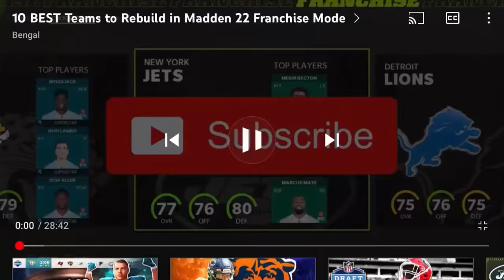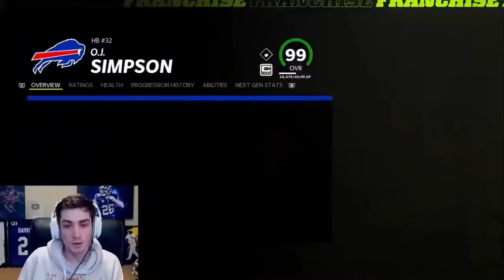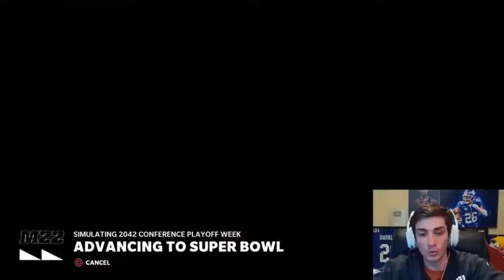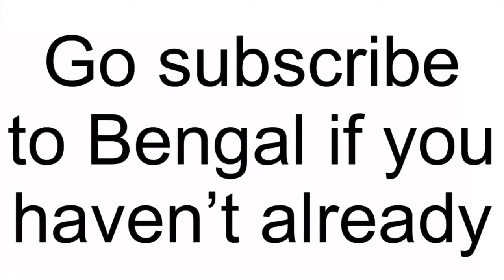Bengal Funny Moments Part 1